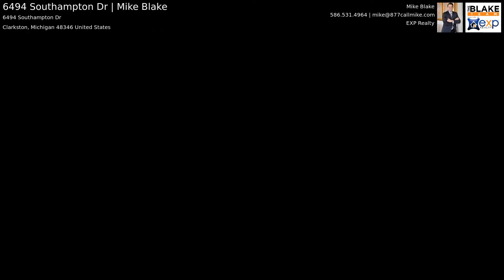6494 Southampton Dr | Mike Blake